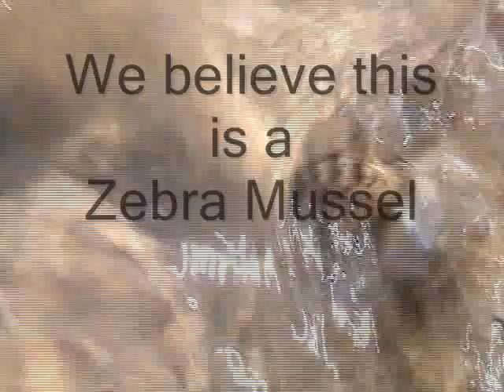Invasive Species still in Lake Mead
With the levels of the water going down in Lake Mead, mussels are showing up at Boulder Beach. Quaaga  mussels were discovered in Lake Mead early in 2008 and have been spreading through out the west. Zebra mussels, a close relative to the Quagga mussels look alot like them the only distinction is really their size. These were attached to the rocks on the shore of Boulder Beach April of 2009. Find more info on the invasive species on the web.